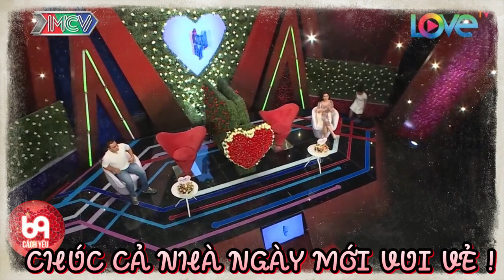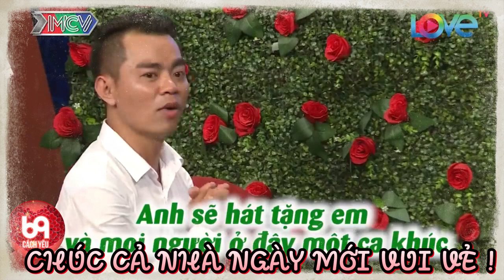Đến ạ anh trai đi tìm vợ mà nói chuyện mẫu người bạn gái hơn cả tấu hài làm nàng cười bể hàm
BMHH_465
69 Cách Yêu là trang cập nhật những chương trình hẹn hò, ghép đôi, mai mối hot nhất hiện nay BẠN MUỐN HẸN HÒ, HẸN ĂN TRƯA, VỢ CHỒNG SON, YÊU LÀ CƯỚI, MAI MỐI CÙNG NGƯỜI LẠ